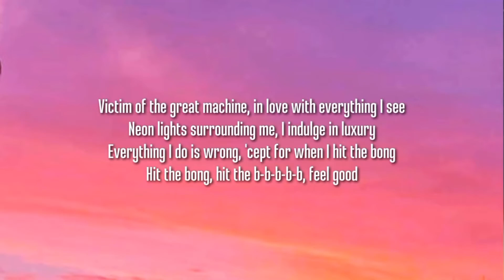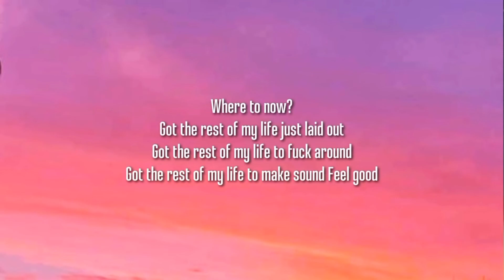Sugar Crash Extended Version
This original video is not mine, I love this song but it last so short and all the other extended versions I didn't like so I made my own